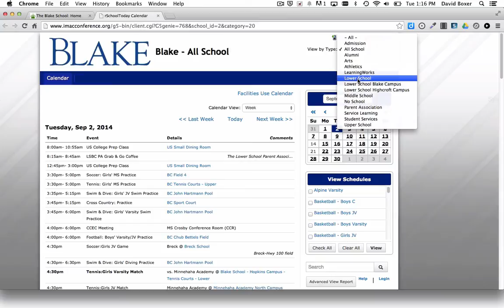Calendar View By Type